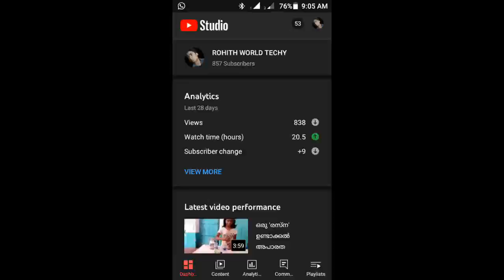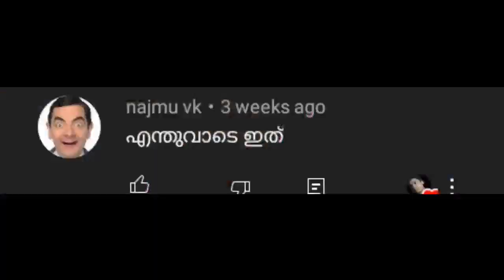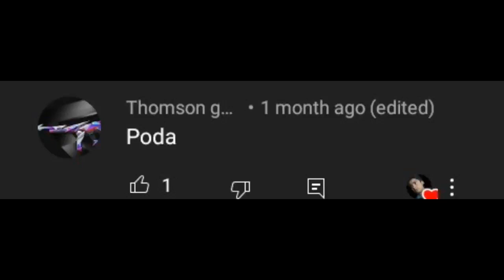Naaptol jolsyan ROASTEDD!!!!! I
Hi guyzz,

നിങ്ങളുടെ സപ്പോർട്ട് ഒന്ന് കൊണ്ട്മാത്രമാണ് എനിക്ക് ഇത്തരം നല്ലനല്ല വീഡിയോസ് ഇടാൻ കഴിയുന്നത്.

My Mic : Snorlax Collar Mic

Mobile : LAVA IRIS 60

EDITING APP : KINEMASTER PRO

CAMERA APP : OPEN CAMERA

THUMBNAIL : PICSART

LIGHT : PHILIPS OJAS LED LANTERN

TRIPOD : Swapkart Flexible Gorilla Tripod

                           Yours sincerely,
Rohith world techy